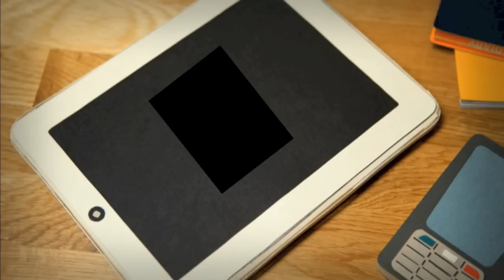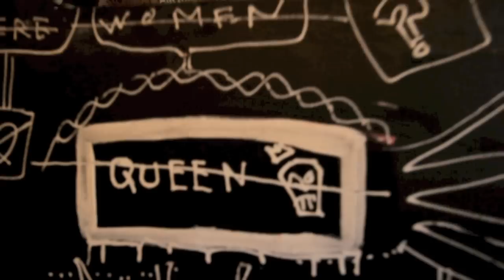TURAY MEDERIC (Reportage-Tanger-Grand Hôtel Villa de France)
L'artiste Peintre-Rappeur était en résidence dans la capitale du Rif, j'ai passé un moment en compagnie du plasticien qui m'a parlé de ses dernières créations Marocaines et Tangéroises. Un reportage en collaboration avec